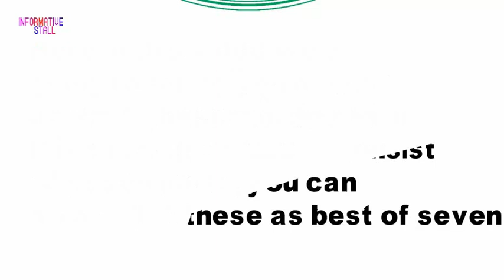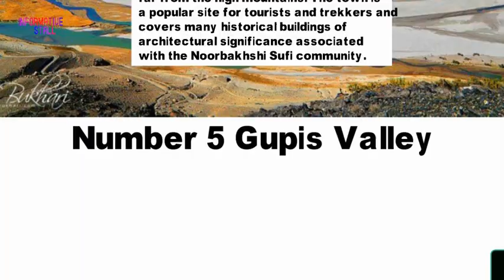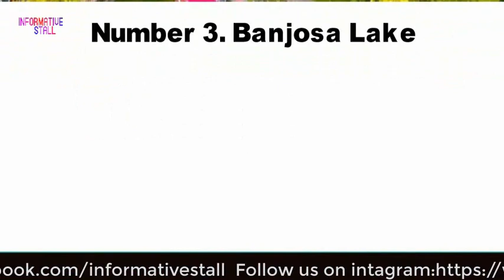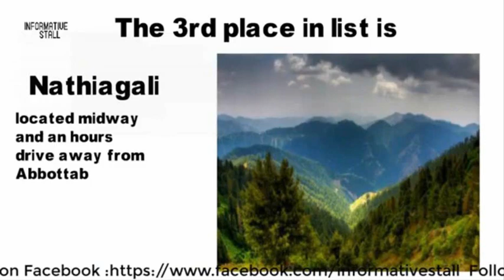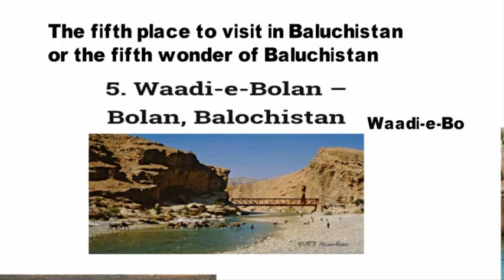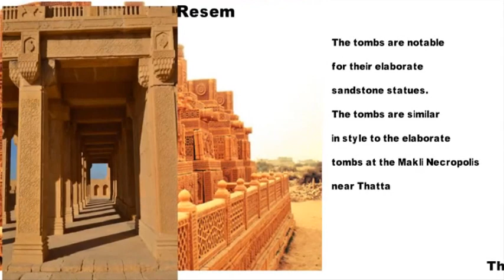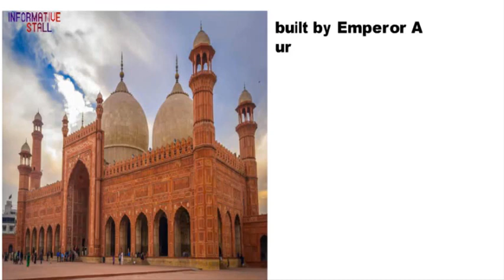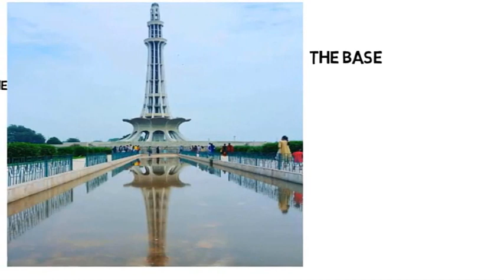49 Beautiful Places in Pakistan|Pakistan Best Tourist Destination 2020|Explore Pakistan in one video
49 Beautiful Places in Pakistan
includes 7 parts:

Part 1: 7 Beautiful Places in Gilgit Baltistan

Part 2: 7 Beautiful Places in Azad Kashmir

Part 3: 7 Beautiful Places KPK

Part 4: 7 Beautiful Places Balochistan

Part 5: 7 Beautiful Places Sindh

Part 6: 7 beautiful Places Punjab

Part 7: 7 Best of all Around Pakistan

49 Beautiful Places in Pakistan
includes 7 parts: